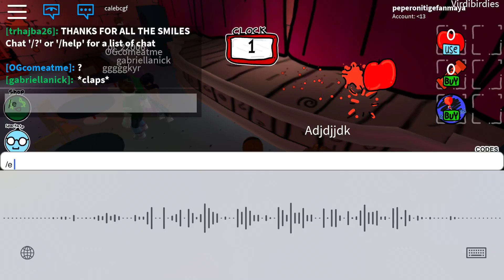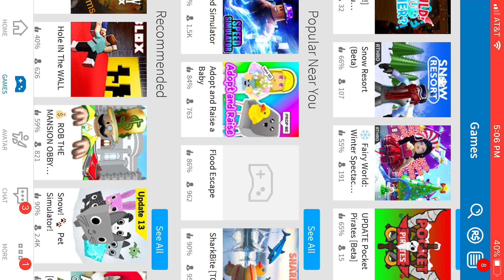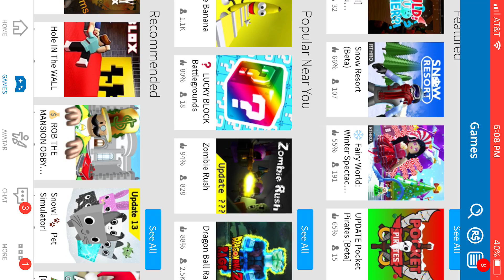The worst day ever on the first try when I got my Lucky Block went😢😢😢😢😢